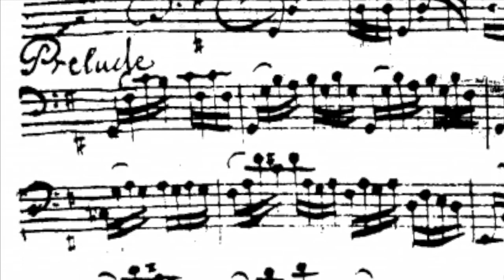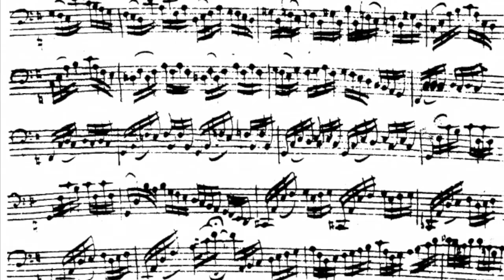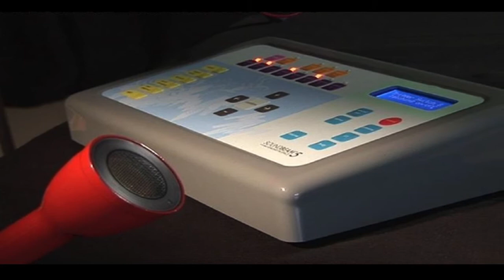Charlotte White's Musical Fight - BBC Radio 4 Documentary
This in-depth BBC Radio 4 documentary tells the story of Charlotte White and her inspirational fight to make and create music using assistive technology.

After an accident left Charlotte unable to move most of her body, she struggled to realign herself with what society now expected of her. This documentary covers not only Charlotte's deep desire to continue to make music, but also the trails and tribulations that arise from over-coming such a life-changing event - Charlotte's strength of character shines throughout this fascinating documentary, and celebrates her innate creativity and determination to achieve.

Photo Credit for adventure pics: 3hfund

Many thanks to Charlotte!